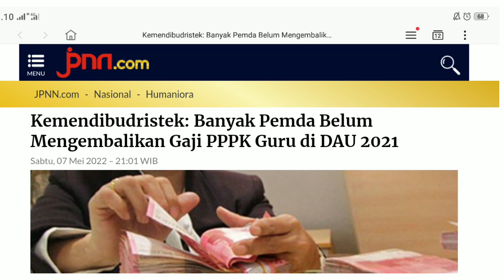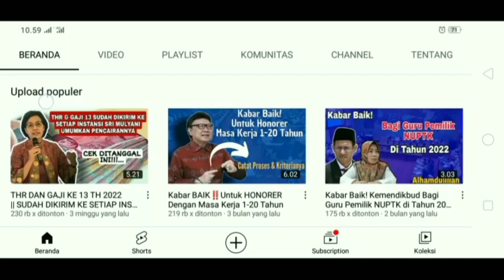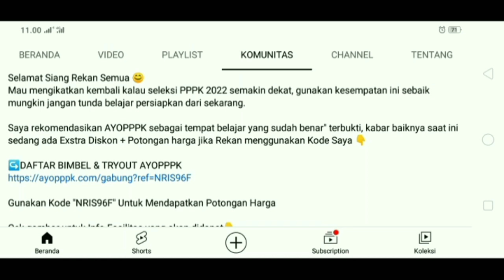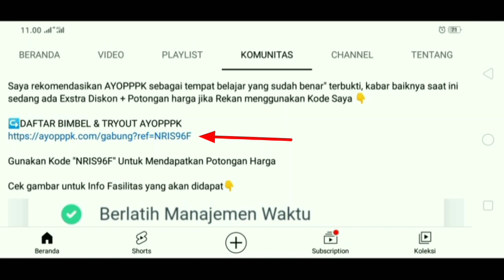PUSAT TEGASKAN PEMDA KEMBALIKAN DANA GAJI PPPK DI DAU || Angkat PPPK Atau Kembalikan Dana Gaji DAU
PUSAT TEGASKAN PEMDA KEMBALIKAN DANA GAJI PPPK 2021 DI DAU || Angkat PPPK Atau Kembalikan Dana Gaji DAU

*PLUS POTONGAN HARGA*
Gunakan Kode "NRIS96F" Untuk Mendapatkan Potongan Harga